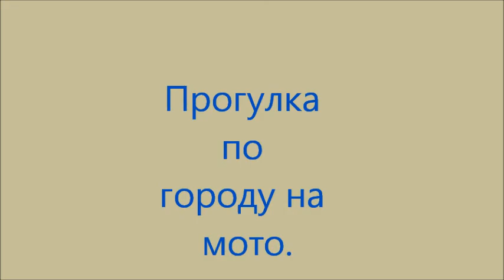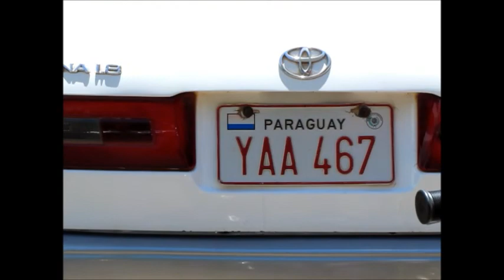центр на мото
Весна. Несколько центральных улиц Посадаса. Съемка с пассажирского сидения мотоцикла.